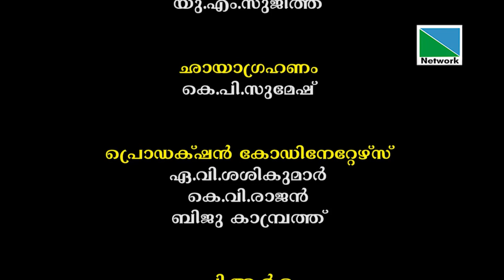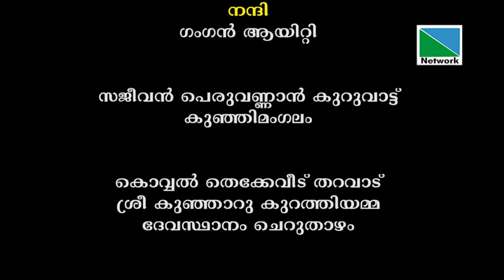തെയ്യങ്ങളുടെ ആചാരാനുഷ്ഠാനങ്ങളില്‍ ദുരാചാരങ്ങളുണ്ടോ? | പ്രതിരോധം